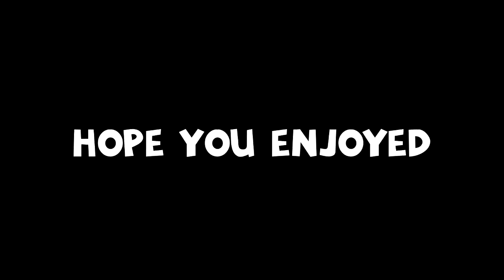Cop VERBALLY ABUSES Uber Driver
In today's video we see an incredibly unreasonable cop verbally abusing a uber driver,as well as some other videos you might enjoy.

 If you did enjoy this video please give it a like, tell me what you think about the video in the comments and subscribe if you would like to see more videos in the future

Non of my videos never nor ever will contain videos of people being racist, homophobic or seriously hurt